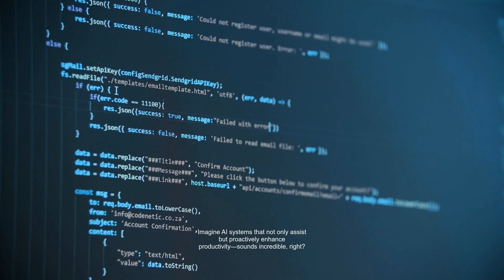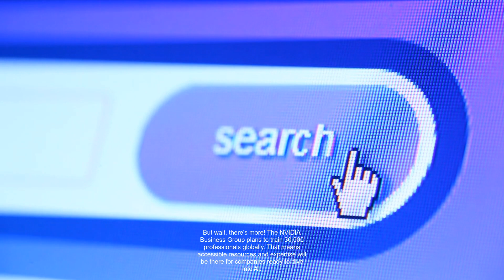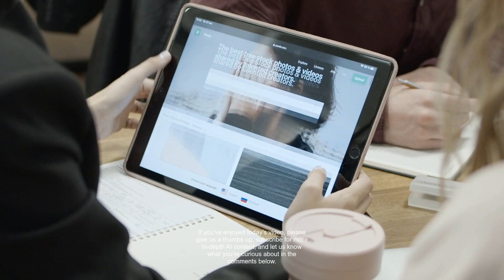[AI Evolution] Accenture and NVIDIA's Game-Changing Partnership for Agentic AI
In this video, we dive into the groundbreaking partnership between Accenture and NVIDIA, exploring how their collaboration aims to revolutionize AI adoption through the newly formed NVIDIA Business Group. Discover the exciting features of Accenture's AI Refinery and learn how these innovations can transform businesses and industries. Join us on this incredible journey into the future of AI and technology!